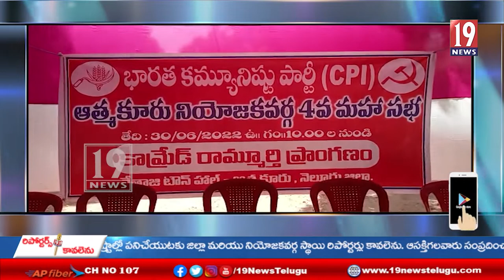సిపిఐ మహాసభలను జయప్రదం చేయాలి...సిపిఐ జిల్లా కార్యదర్శి దామ అంకయ్య - నెల్లూరు జిల్లా